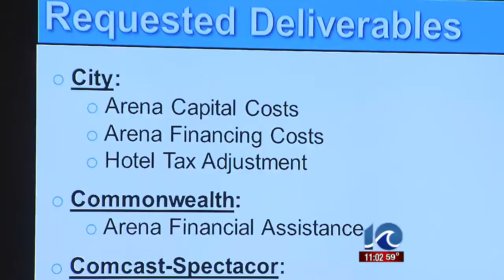Council gives Comcast-Spectacor OK to pursue arena tenant